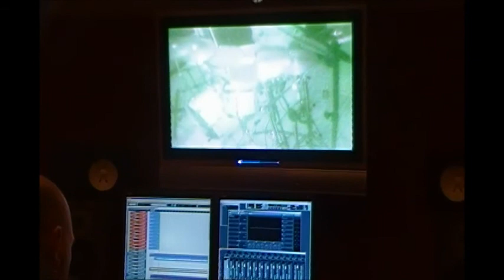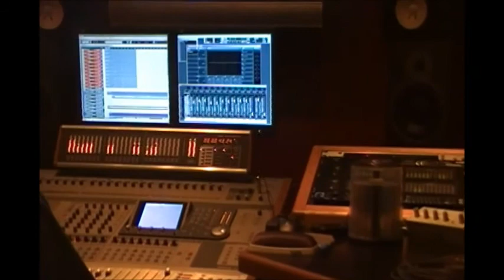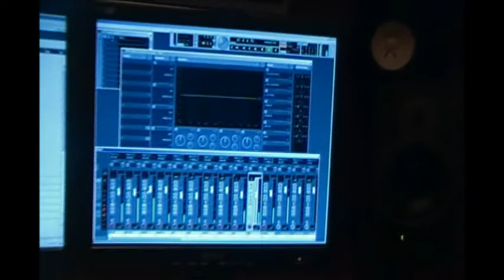The Black Flies - Recording Roots & Roll Day One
First day of real tracking for our 3rd album - Roots & Roll . Dean Malton is again producing at his Groundloop Studio in Ridgeway Ontario